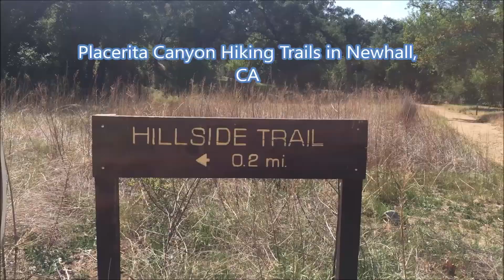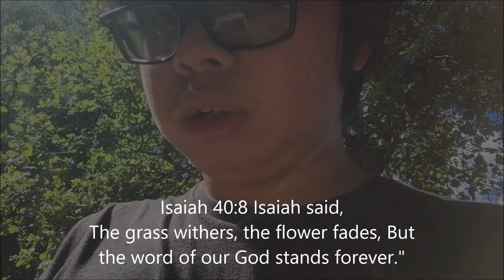Isaiah 40:6-8 | Bible Verses Adventures #25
Hope this video helps you. I do Bible Verses Adventures every week.
Song That I Used In This Video
Promise by Mack Powers